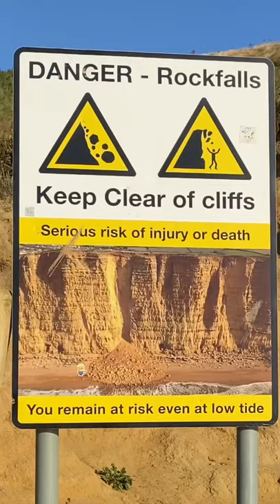big tide small fish fun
In this short sea fishign vlog, I am heading off to the south coast to try and catch some sole.  West Bay Angling Centre is the first stop to pick up some nice giant ragworm and frozen black lugworm.  You can now shop online there, which is great.

In this video I fish over high water on a 4.2m big tide and although I don't catch the intended species, I do catch a few small fish, hence the title - big tide small fish fun!  It would have been more fun if I hadn't broken my all important Maui Jim fishing glasses.  Ho-hum.  The scenery, sun set, flat sea, trawlers and harvest moon made it such a lovely special fishing session.  My fingers stink though.  The species caught include Wrasse (possibly a corkwing wrasse, but I think it's a ballan wrasse?); tub gurnard; baby conger eel aka strap conger; and a pouting.  Then theres the one that got away!

Great to do some beach fishing on Chesil beach again.  Not many people associate West Bay as Chesil, but that's where it starts.

Thanks for watching and please do subscribe and hit the notification bell if you enjoy these sea fishing vlogs or any of the other lure fishing vlogs; fly fishing vlogs; kayak fishing vlogs etc. There is also some basic fishing tutorials on the How to Fish in One Minute playlist.  By subscribing and helping this channel grow, you also help the work carried out by Fishwish Coaching and Angling Education, which introduces fishing to schools; disadvantaged young people, and to community projects (see the Fishwish Education playlist or go for more info)

Good luck with your fishing and please ask any questions in the comments if you have them.  If you fancy buying yourself (or me!) some top quality fishing glasses, this is the link to the ones I broke